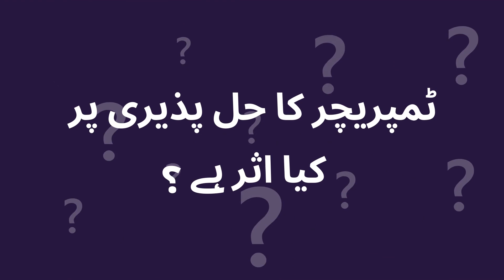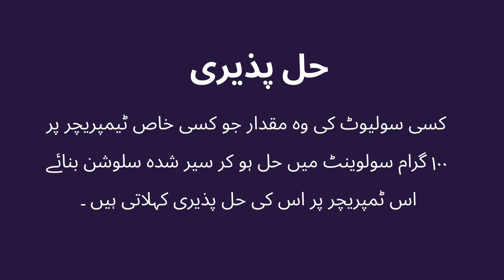What is Solubility ? Explain episode 29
Things You Need To Know | General Knowledge For Kids | Things Kids Should Know
Animation series